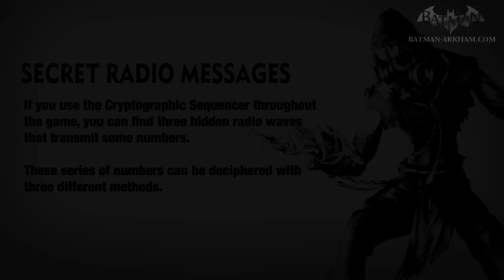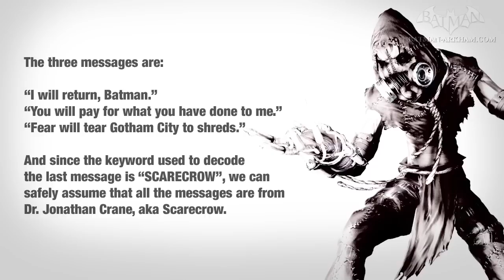Batman: Arkham City - Easter Egg #4 - Secret Radio Messages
Batman: Arkham City Easter Egg Video in High Definition

Easter Egg Nr. 4: Secret Radio Messages

If you use the Cryptographic Sequencer throughout the game, you can find three hidden radio waves that transmit some numbers.

These series of number can be deciphered with three different methods.

The three messages are:
"I will return, Batman."
"You will pay for what you have done to me."
"Fear will tear Gotham City to shreds."

And since the keyword used to decode the last message is "SCARECROW", we can safely assume that all the messages are from Dr. Jonathan Crane, aka Scarecrow.

Scarecrow is one of the most memorable villains in Batman: Arkham Asylum, and the only one of all Arkham Asylum villains who physically doesn't appear in Arkham City.
Despite this, the three secret messages and a mysterious room hidden inside a boat, suggest that Scarecrow will return in the future with big plans for Gotham City.